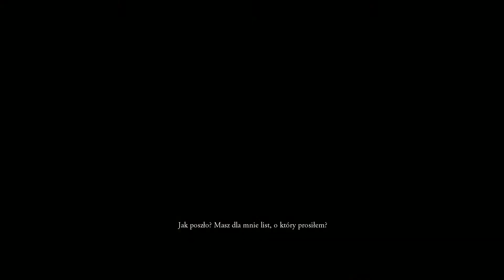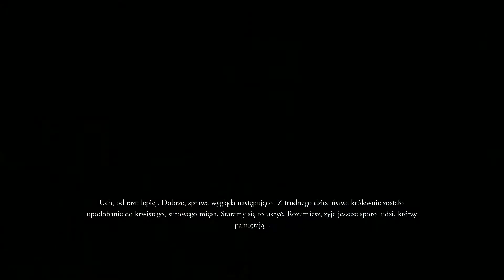Wiedźmin #20 - Katoblefasy?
Hejo, w dzisiejszym materiale dowiemy się co to k*wa są katoblefasy, a także rozpoczniemy kolejne śledztwo w sprawie Salamander.